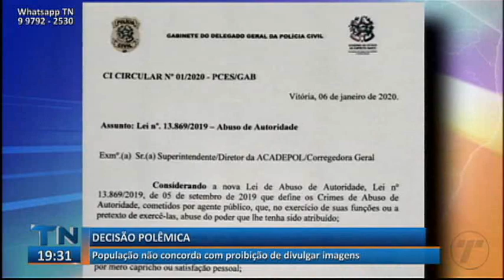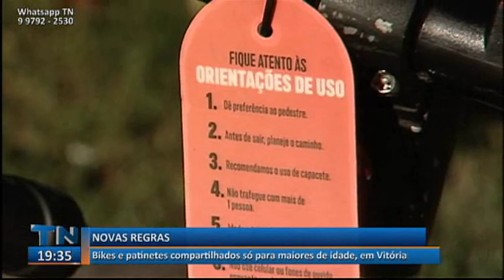Tribuna Notícias 2ª Edição 07 01 2020